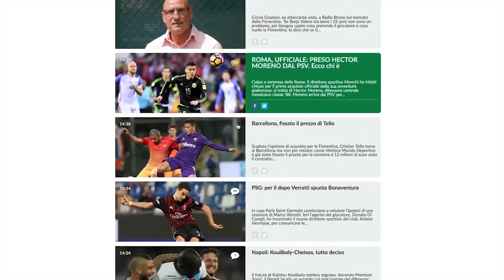FANTACALCIOMERCATO: tre colpi in canna per Milan, Inter e Juve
Mercato vuol dire Fantacalciomercato, il gioco creato da Calciomercato.com in cui tutti possono improvvisarsi direttori sportivi. Provate ad azzeccare i colpi in dirittura d'arrivo e giocate su fanta.calciomercato.com con ricchi premi in palio.